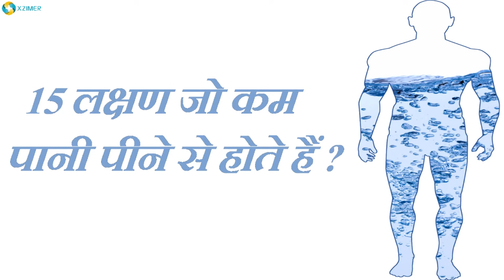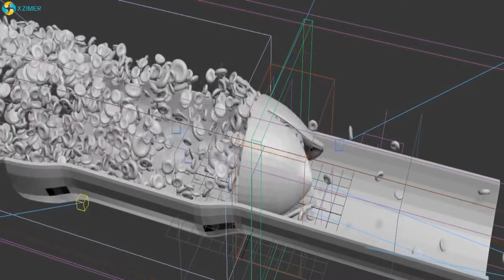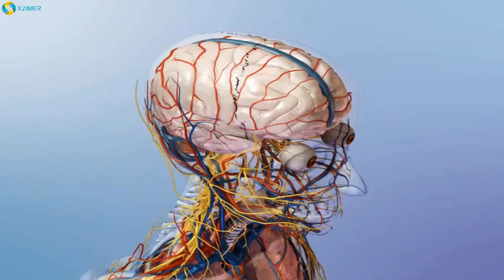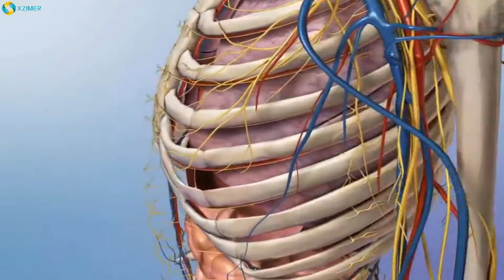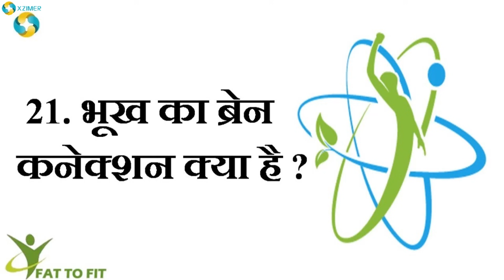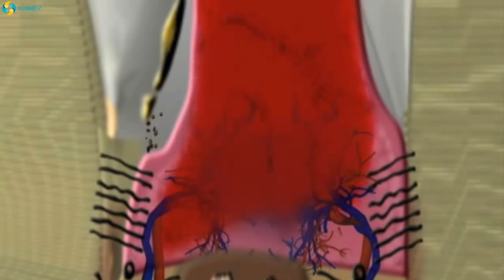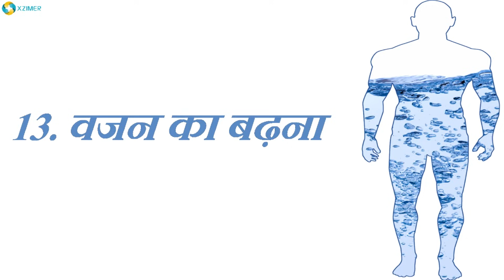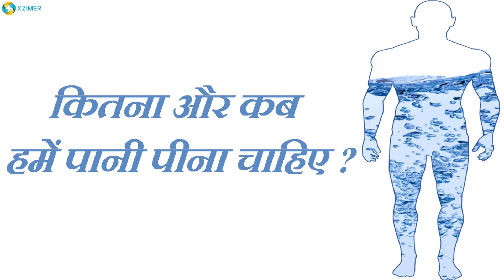15 Signs You're Not Drinking Enough Water || in Hindi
15 Signs You're Not Drinking Enough Water in Hindi

XzimerMedicare ke is video me aap janege ki sharir me pani ki kami hone ke 15 lakshan kya hai yhi hai aaj ke is video ka Vishay aur bhi bhut kuch hai is video me apke jane ke liye…

How Much Water Should You Drink Per Day? || Kitna Pani Pina Chahiye?

Best Drinking Water In India? || Sabse Achchha Pine Ka Pani Kaun Sa Hai?